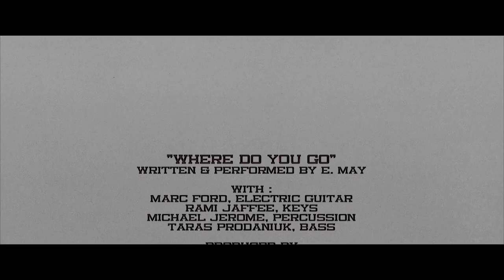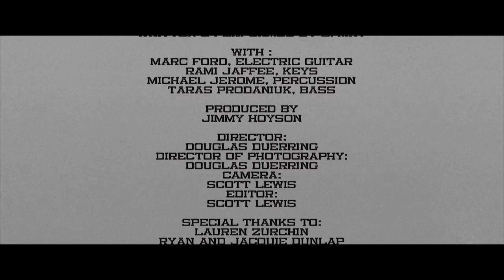EMay - Where do you go - official video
Where Do You Go from the album Let Out Your Ghosts

Featuring Erika May, Jimmy Hoyson, Marc Ford, Rami Jaffee, Michael Jerome, and Taras Prodaniuk. Recorded at Henson Recording Studios, Los Angeles, California